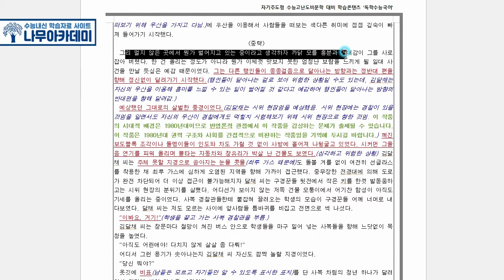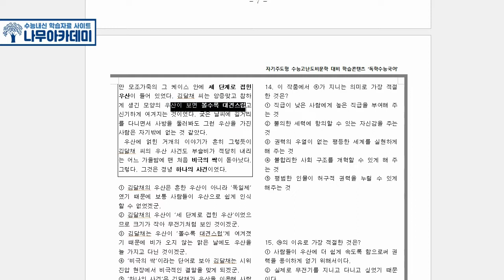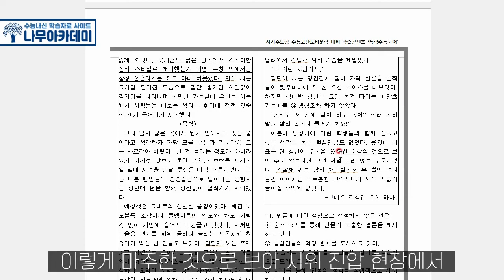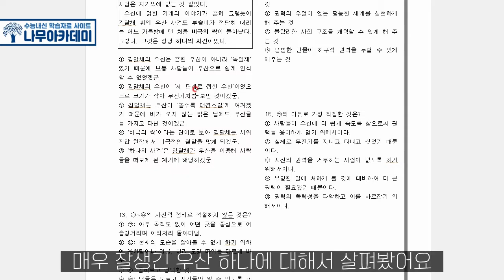[2021년 시행 고3 수능] 국어 문학 매우 잘생긴 우산 하나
이번 영상은 2021년 시행 2022학년도 고3 수능 국어 문학 매우 잘생긴 우산 하나에 대한 강의입니다!

▶ 나무아카데미 홈페이지